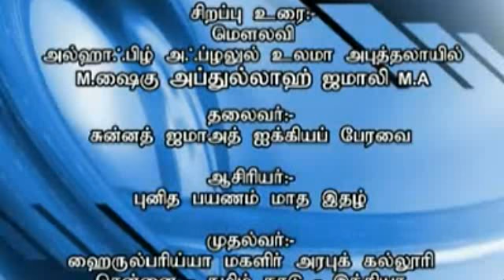Tamil Bayan-Zakath-Aflalul Ulama" Sheikh Abdullah Jamali-sunnath jamath aikkia peravai-Melapalayam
சிறப்பு உரை:-
மௌலவி அல்ஹாஃபிழ் அஃப்ழலுல் உலமா அபுத்தலாயில்
M.ஷைகு அப்துல்லாஹ் ஜமாலி M.A